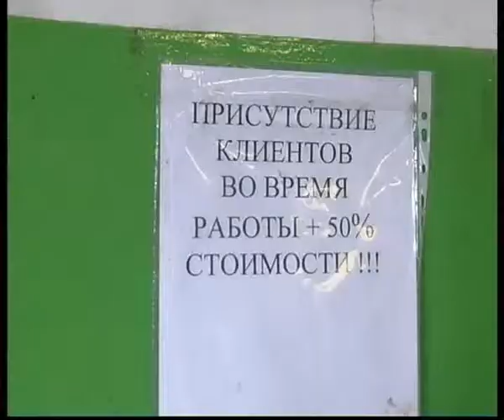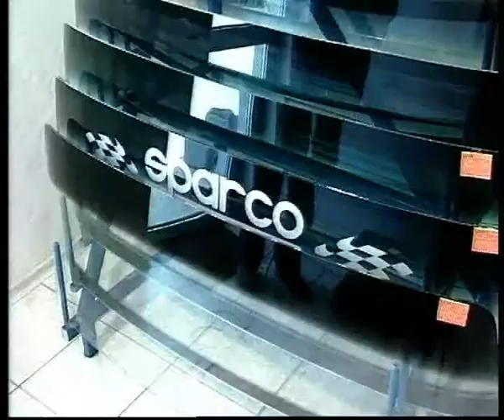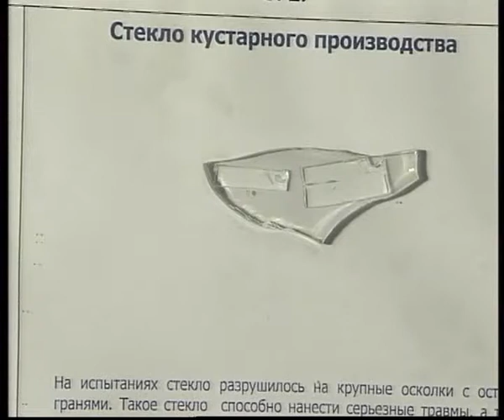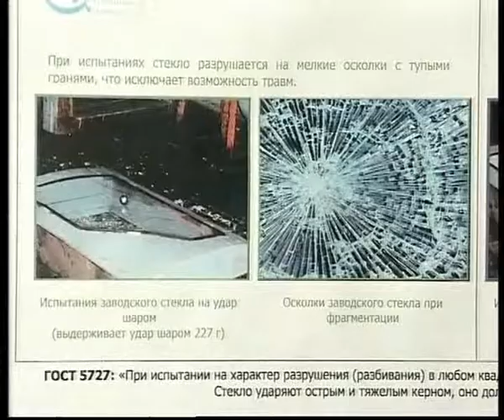Albert intro.flv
Челейкин - Альберт Павлов сервис "Автостекло у Альберта" презентация, Cheleykin - "Autoglas by Albert" garage intro .